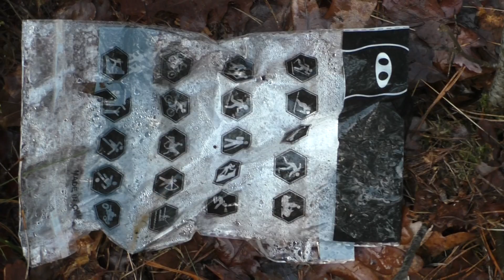Live Lange Weekend Video Vanavond Berichtjes Gaan Beantwoorden Op Het Kanaal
Om 23.45 Gaan We (Live Berichtjes)
Beantwoorden En ook Net Naar (Middernacht),
Zo Ongeveer Tussen 0,10 Uur En 0,40 Uur Ongeveer
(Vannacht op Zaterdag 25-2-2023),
Nieuwe Lange Weekend Video.